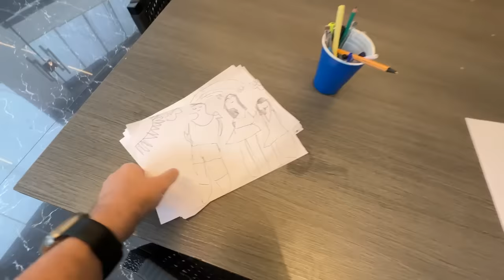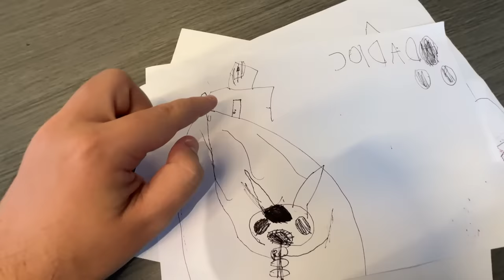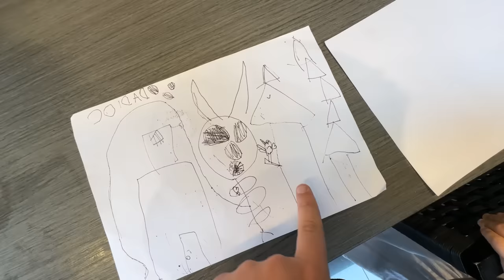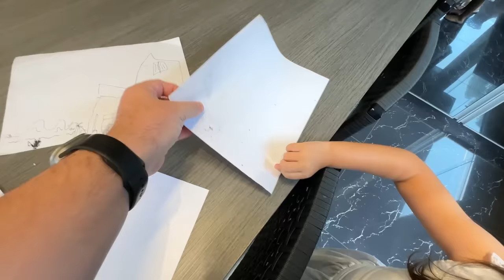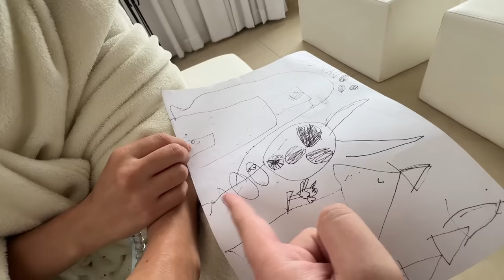MINHA FILHA ADOTIVA ESTÁ ME ASSUSTANDO NA MANSÃO DA LAGOA!